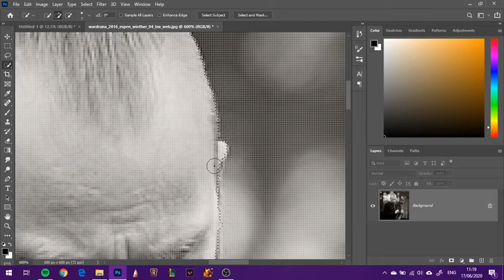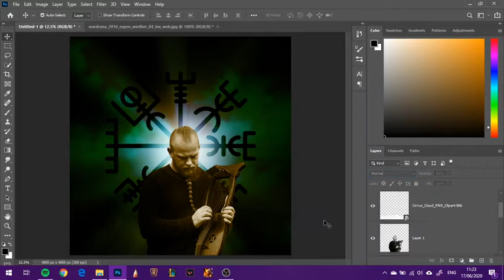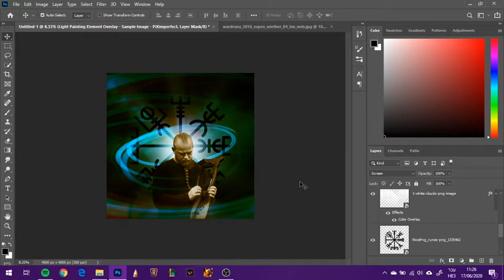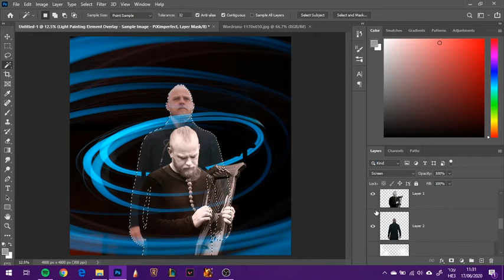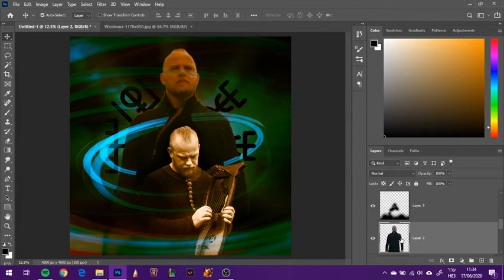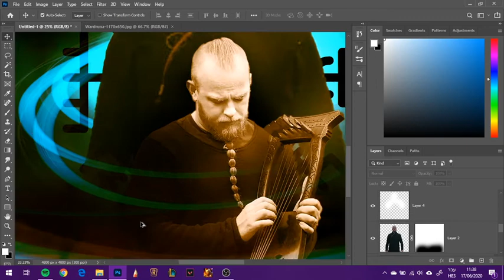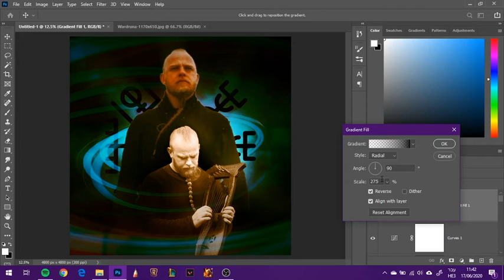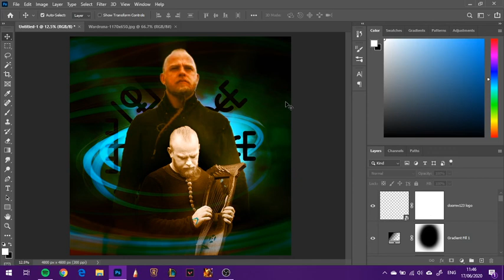wardruna artwork process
making wardruna lead singer in this slow artwork you can take notes and try for yourself recreating this art

 all music by danhaim go check him out all vikings dark music